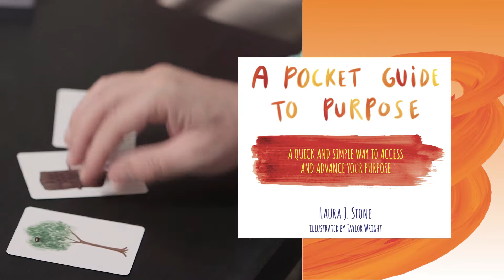Team Training - What Creates an Effective Team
In this video, watch as Tim Levy interview Laura Stone - author of A Pocket Guide To Purpose, about team training and give you insights on what mindsets create a perfect and effective team.

Listen in to their conversation as they talk about team effectiveness coaching, team effectiveness development, team conflict coaching, how to be effective as a team, being effective as a team, team innovation training, team conflict training, team conflict development, how to avoid team conflicts, how to handle team conflicts, how to handle conflicts with your team, innovation training exercises, risk taking motivation, confidently take risks and a lot more.

About Laura:
Laura J. Stone is dedicated to helping others realize their potential and recognize their unique purpose. As a global leadership strategist, executive coach, speaker, facilitator, and consultant, she works with companies, teams, and individuals, helping them to effectively and efficiently reach their goals. Stone has worked with major organizations and corporations, including Harvard Business School, GE, Toyota, Kimberly Clark, Fidelity Investments, and Unilever.

Laura shows you how to paint your future in the brightest colors possible. Her new manual, A Pocket Guide to Purpose, will help you realize your most vivid dreams and find your unique skills. She will show you how to think of your future in bold and bright images. Stone uses charming illustrations to create a series of questions, prompts, and affirmations intended to get you thinking about your present life and your long-term goals.